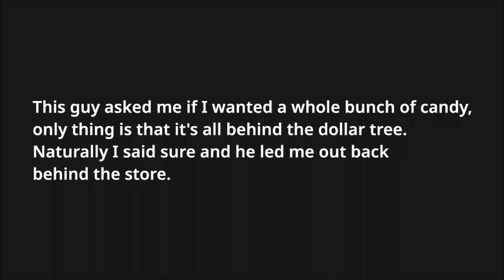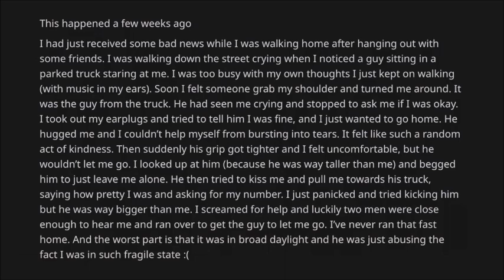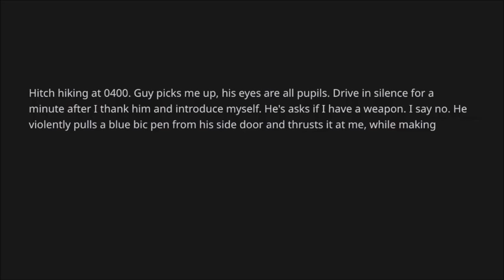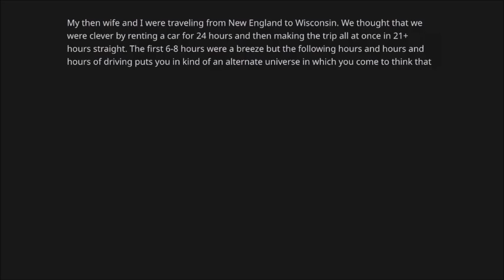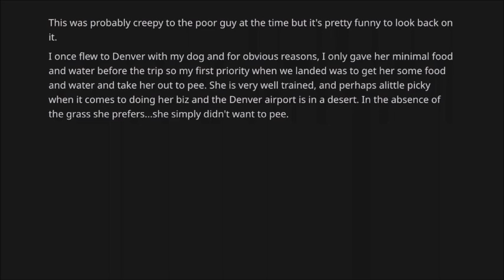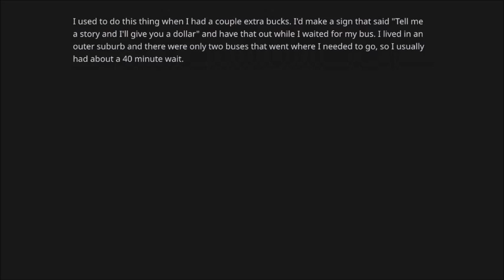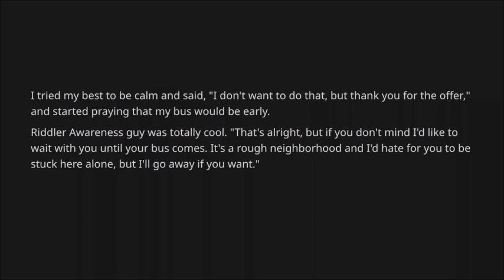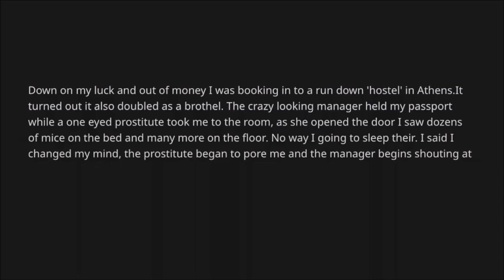People Share Creepy Situations With Strangers AskReddit YouTube